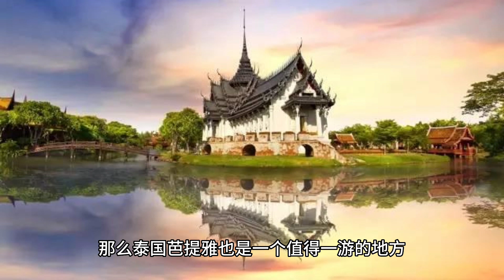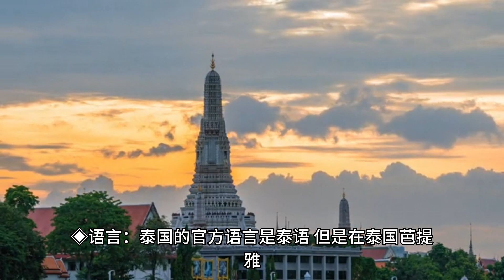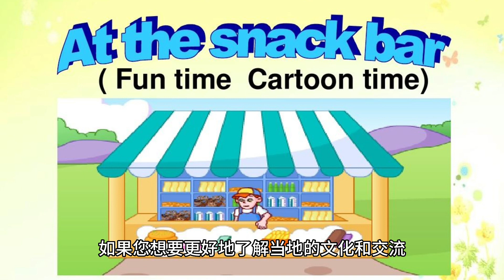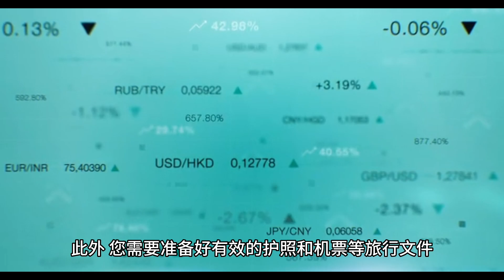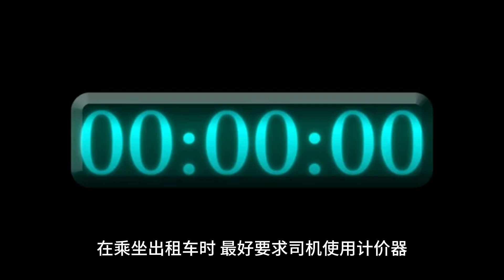泰国芭提雅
泰国芭提雅（Pattaya）是一座位于泰国东海岸的海滨城市，拥有壮观的海滩、清澈的海水和各种娱乐活动，是一个备受游客喜爱的旅游胜地。以下是我为您准备的一份泰国芭提雅旅游杂志，希望能带您了解这个美丽的城市。

◈芭提雅海滩
芭提雅海滩是这个城市最著名的景点之一，这里拥有数公里的金色沙滩和清澈的海水。在这里您可以享受阳光、沙滩和海浪，还可以进行各种水上运动，如冲浪、滑水等。

◈诱人的海鲜美食
泰国芭提雅拥有丰富的海洋资源，这也意味着这里有着最新鲜的海鲜美食。您可以在当地的海鲜市场购买各种新鲜的海鲜，并让当地的厨师为您烹制。当地最著名的海鲜餐厅包括“Lung Sawai Seafood”和“Preecha Seafood”。

◈夜生活
泰国芭提雅的夜生活是令人兴奋的。这里有许多酒吧、夜总会和赌场，让您可以在娱乐场所里享受一夜狂欢。其中最受欢迎的夜店包括“Insomnia”和“808 Club”。

◈佛寺和文化景点
如果您对佛教文化感兴趣，那么泰国芭提雅也是一个值得一游的地方。这里有一些美丽的佛寺和文化景点，如“Big Buddha Hill”和“Sanctuary of Truth”。这些景点不仅具有独特的建筑风格，还可以让您了解泰国的文化和历史。

◈购物
泰国芭提雅是一个购物天堂，这里有许多购物中心和当地市场。您可以在“Central Festival Pattaya Beach”购物中心购买各种名牌商品，也可以在当地市场购买廉价的手工艺品和纪念品。

泰国芭提雅是一个充满活力和活力的城市，有着无数的娱乐活动和景点，让您可以度过一个难忘的假期。无论您是寻求阳光、海滩和水上活动，还是对夜生活、文化和历史感兴趣，泰国芭提雅都可以满足您的需求。在这个城市里，您可以找到适合您的各种活动和景点。

◈高尔夫球场
泰国芭提雅拥有许多世界级的高尔夫球场，其中一些甚至是由著名的高尔夫球手设计的。这里的气候适宜，球场条件优越，为高尔夫爱好者提供了完美的打球体验。

◈度假村和水上公园
泰国芭提雅有许多豪华度假村和水上公园，让您可以享受到世界一流的服务和设施。这些度假村和水上公园提供各种娱乐活动，如水上滑梯、水上运动、SPA等，让您可以尽情享受。

◈游船巡游
泰国芭提雅的海滩是著名的游船巡游景点之一。您可以租一艘游船，欣赏这个城市的美景，或者去远离海岸线的小岛上探险。这是一个非常放松和愉快的活动，让您可以感受到泰国的海洋风情。

泰国芭提雅是一个非常适合度假和旅游的城市，拥有许多不同的景点和活动。这里有着独特的文化和历史，让您可以了解泰国的文化和风俗。如果您正在寻找一个美丽而充满活力的地方，那么泰国芭提雅绝对值得一游。

如果您计划前往泰国芭提雅，最方便的方式就是从附近的机场出发。以下是从曼谷国际机场到达泰国芭提雅的几种主要交通方式：

◈出租车
从曼谷国际机场到泰国芭提雅的出租车费用大约在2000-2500泰铢之间，需要约2-3个小时的车程。建议您使用机场的出租车服务，这些出租车价格比较合理且相对可靠。

◈巴士
从曼谷国际机场到达泰国芭提雅的巴士服务也是比较便宜和可靠的选择。您可以乘坐机场巴士前往曼谷的南部总站，然后转乘前往泰国芭提雅的巴士。这种方式需要一定的时间和耐心，但是价格相对较低，适合预算有限的旅行者。

◈包车服务
如果您需要更加舒适和私人化的交通服务，可以考虑使用包车服务。这种服务可以提供私人车辆和司机，价格相对较高但是相对舒适和便捷。您可以提前通过旅行社或者在线预订平台预订包车服务。

从曼谷国际机场到达泰国芭提雅有多种交通方式可供选择。您可以根据自己的预算和需求选择最合适的方式。无论您选择哪种方式，都可以享受到泰国芭提雅美丽的海滩和充满活力的氛围。

如果您计划前往泰国芭提雅旅行，以下是关于住宿、语言、货币和食物的一些基本信息，供您参考：

◈住宿：

泰国芭提雅拥有许多不同类型的住宿，包括五星级酒店、度假村、公寓和旅馆等。无论您是想要奢华的体验还是预算有限，都可以找到适合您的住宿选择。建议您提前通过旅行社或在线预订平台预订住宿，以确保获得最优惠的价格和最适合的住宿地点。

◈语言：

泰国的官方语言是泰语，但是在泰国芭提雅，英语也是一种普遍使用的语言。许多酒店、餐厅和商店都可以用英语交流。如果您想要更好地了解当地的文化和交流，可以学习一些基本的泰语常用语，例如问候语、餐厅点餐用语等。

◈货币：

泰国的货币是泰铢（THB）。在泰国芭提雅，您可以在当地的银行、ATM机或者货币兑换处换取泰铢。建议您在旅行前了解汇率和货币兑换的费用，以便做好充分的准备。

◈食物：

泰国芭提雅以其美食而闻名。当地的食物多样化，包括传统的泰国菜、海鲜、西式料理等。您可以在当地的餐厅和街边摊尝试当地的特色美食，例如绿咖喱鸡、泰式炒河粉、烤鱼等。此外，当地还有许多酒吧和夜市，供您品尝各种美食和畅饮留连。

泰国芭提雅是一个拥有美丽景色、丰富文化、多样美食和友好人民的地方。无论您是独自旅行还是与家人和朋友一起，都可以在这里度过一个难忘的假期。

如果您计划前往泰国芭提雅旅行，以下是一些需要注意的事项：

1.签证和旅行文件：如果您来自某些国家，您需要在前往泰国芭提雅之前申请旅游签证。此外，您需要准备好有效的护照和机票等旅行文件。

2.安全：泰国芭提雅是一个相对安全的旅游目的地，但是您还是需要保护好自己的财物和个人安全。建议您随身携带贵重物品，不要在人多的地方乱闯，尤其是晚上。

3.气候：泰国芭提雅的气候炎热潮湿，特别是在夏季（3月至5月）。建议您在旅行前了解当地的天气预报，并带上适当的衣物和防晒用品。

4.文化：泰国有着悠久的文化和传统，您需要尊重当地的文化和风俗习惯。例如，在拜访寺庙时需要穿上合适的服装，不要穿着暴露的衣物或穿拖鞋。

5.交通：泰国芭提雅的交通主要依靠摩托车出租、出租车和公共汽车。建议您谨慎选择摩托车出租，尤其是没有驾照或没有经验的游客。在乘坐出租车时，最好要求司机使用计价器。

6.食品安全：尽管泰国芭提雅有许多美食，但您也需要注意食品卫生。建议您在选择餐厅时选择信誉良好的商家，避免食用没有煮熟的食物或生鲜海鲜。

前往泰国芭提雅旅行需要您做好充分的准备和注意事项。希望您在旅行中度过一个愉快和难忘的假期。